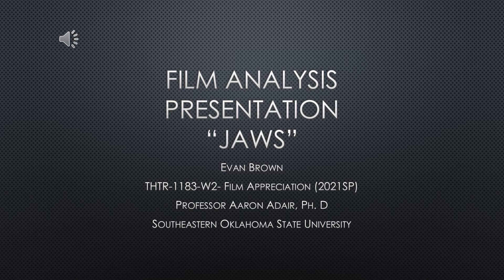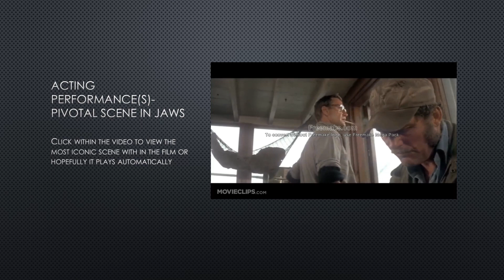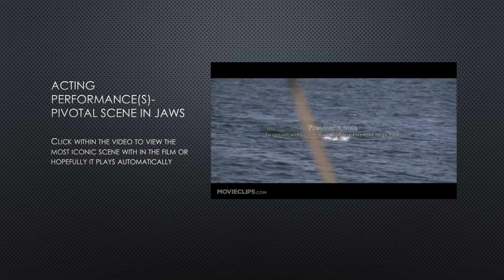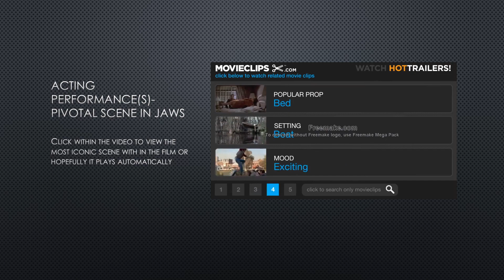Film Analysis Presentation Evan Brown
Southeastern Oklahoma State Film Appreciation Presentation "JAWS"